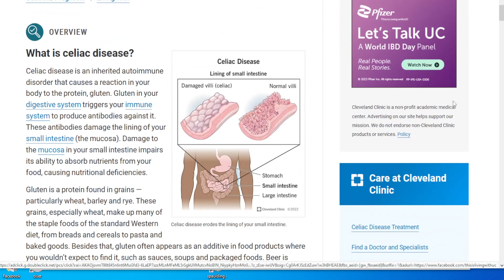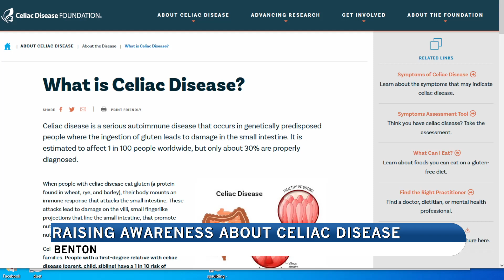Celiac Awareness month